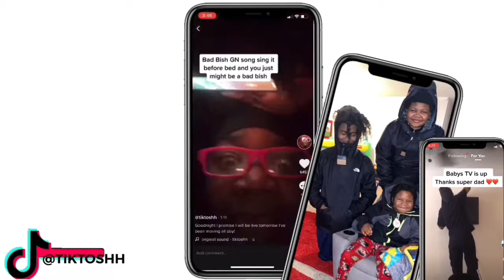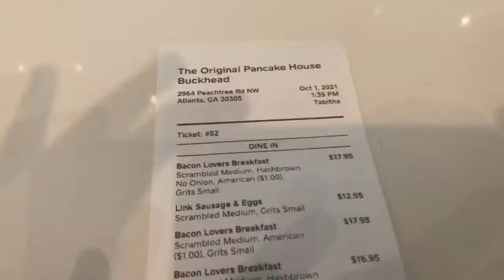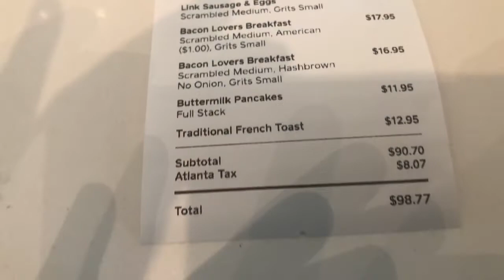The food knocked my kids out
My daughters took me out to eat while my son was at his schools event